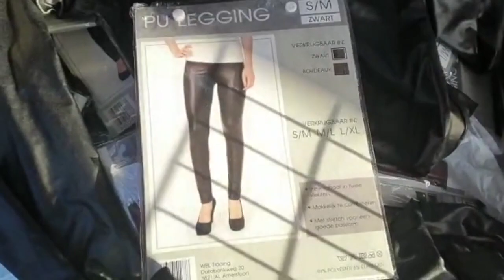Nouveauté Au Marché De Stains 👌🏼جولة في أرخص سوق من ضواحي باريس😍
L'adresse de Marché
   Rue Pierre De Geyter à 93240 Stains
       Les jour de marché , mercredi et samedi